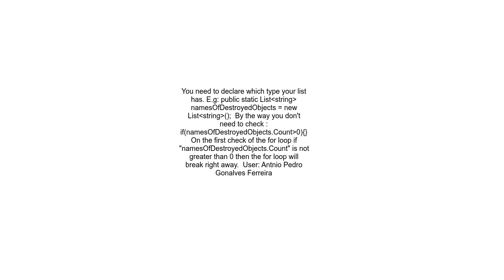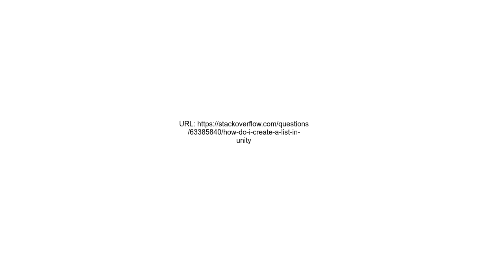How Do I Create A List In Unity